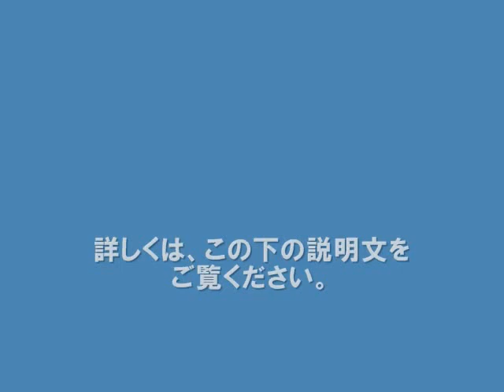スーパーナンペイ事件からまもなく20年 現場再現した3D模型公開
東京・八王子市で起きたスーパーナンペイ射殺事件の発生から、まもなく20年となるのを前に、警視庁は事件現場を再現した3D模型を公開した。
この事件は、1995年7月、八王子市の「スーパーナンペイ」で、女子高校生など女性3人が銃で撃たれ、殺害されたもの。
公開されたのは、3Dプリンターで作られた、スーパーと事務所の模型2つで、事務所は28分の1の大きさで再現されている。
模型は、金庫の隣にある冷蔵庫が傾いていたり、時計が発生時間帯の午後9時20分ごろを指すなど、犯行直後の現場を細かく再現していて、警視庁は、この模型を公開して情報を寄せてもらいたいとしている。